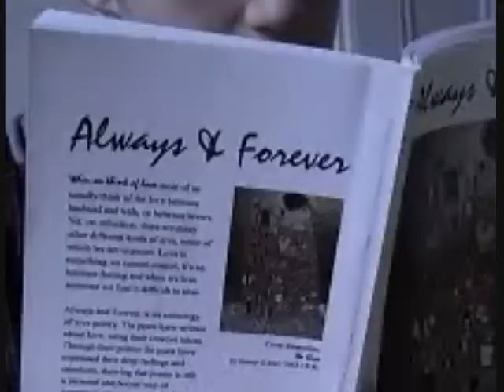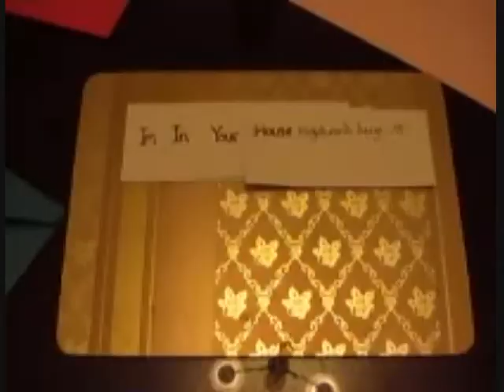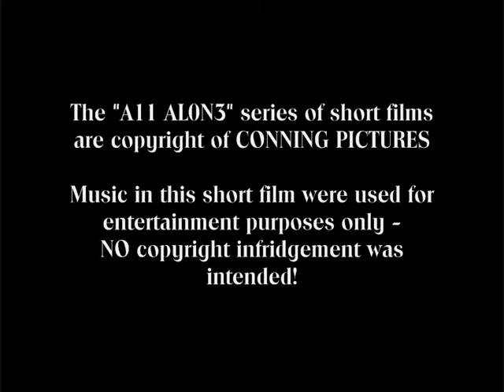All Alone On Valentine's Day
A teenager spending Valentine's Day alone begins receiving messages from a secret admirer.